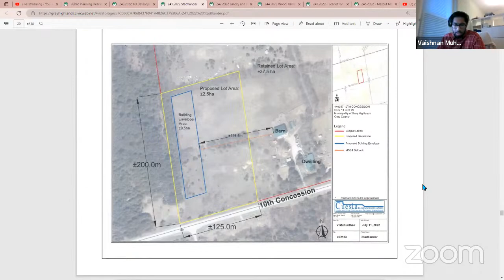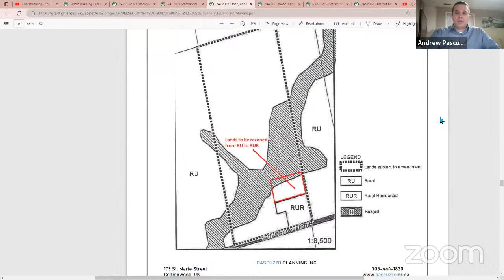2023-01-23 - Public Planning Hearing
1  Call to Order

 2  Declaration of Pecuniary Interest

 3  Applications

    3.1  Z43.2022 MJ Developments Registered Owner: MJ Development Inc. Applicant: Ron Davidson Land Use Planning Consultant Inc. Legal Description: E ½ LT 7 CON 8 EUPHRASIA; Grey Highlands Civic Address: None...

    3.2 9:58 -  Z41.2022 Stadtlander Registered Owner: Micchael and Nobuyo Stadtlander Applicant: Christoph Stadtlander Agent: Cuesta Planning Legal Description: LOT 29, CON 11, OSPREY; GREY HIGHLANDS Civic Address: ...

    3.3 16:41 -  Z42.2022 Landry and Menard Registered Owner: Mark and Anne Menard Agent: Andrew Pascuzzo, Pascuzzo Planning Inc. Legal Description: LT 13 CON 13 OSPREY, EXCEPT PT 1 16R10618; GREY HIGHLANDS Civic Addr...

    3.4 22:19 -  Z44.2022 Wood, Kalve and Parker Registered Owner: Douglas Parker and Velga Kalve Applicant: Jessica Wood Legal Description: PT LT 5 CON 2 EUPHRASIA EXCEPT PT 1 16R4243; GREY HIGHLANDS, PT LT 5 CON 2 E...

    3.5 27:12 -  Z45.2022 - Scarlet Ridge Enterprises Inc. Registered Owner: Scarlet Ridge Enterprises Inc. Applicant: Solomon Martin Legal Description: PT LOT 24, CON 9 EUPHRASIA AS IN R272114, S/T Civic Address: 136...

    3.6 33:04 -  Z46.2022 - Maxcut Mfg Inc. Registered Owner: Maxcut Mfg Inc. Applicant: Abraham Martin Legal Description: PT LT 21 - 22 CON 5 OSPREY BEING PRT 1, PLAN 16R10975; GREY HIGHLANDS Civic Address: 553881 Ro...